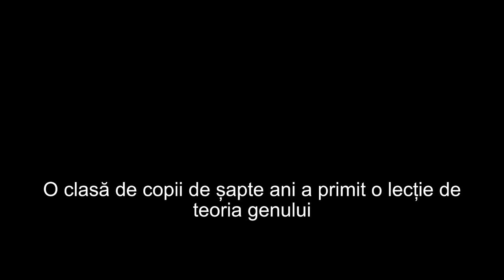Orice tip de ideologie de gen și educaţie sexuală adresată copiilor trebuie aprobată de părinți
CIF: 33686860